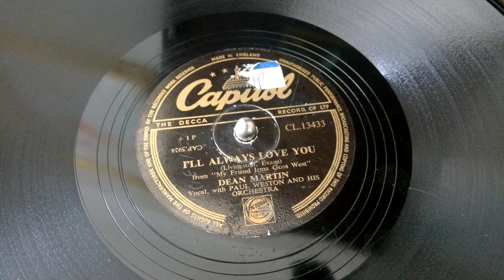Take2 Dean Martin - I'll Always Love You Capitol 78rpm HMV 101J Gramophone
I'm not sure its any better than the other take so Greg W just enjoy it :) The record is worn & probably had a hard life being a favourite or something.
Take 2 - Dean Martin - I'll Always Love You - Capitol 78RPM CL.13433 CAP.5924 played on a HMV 101J Gramophone